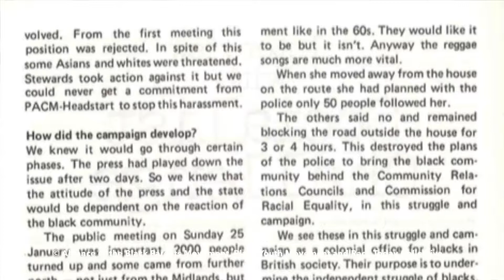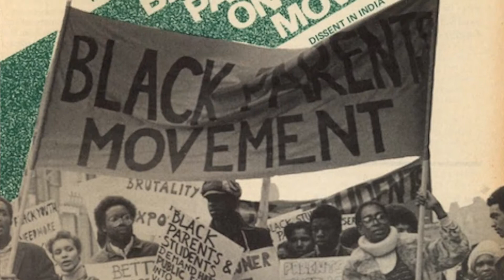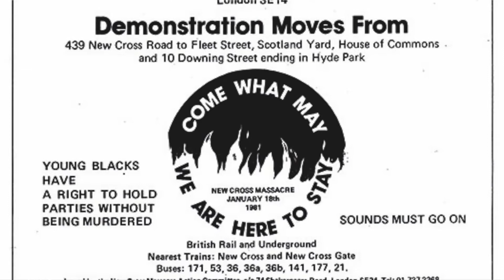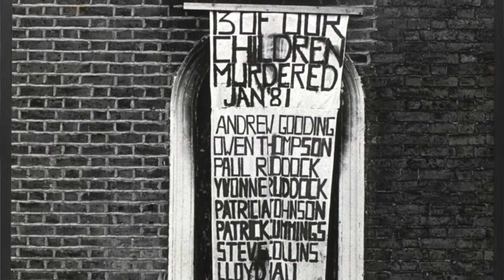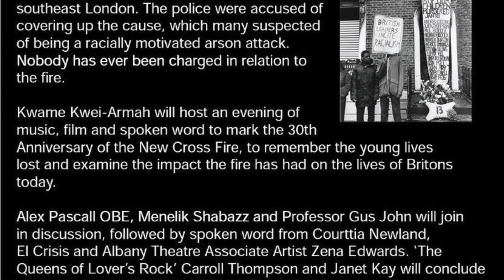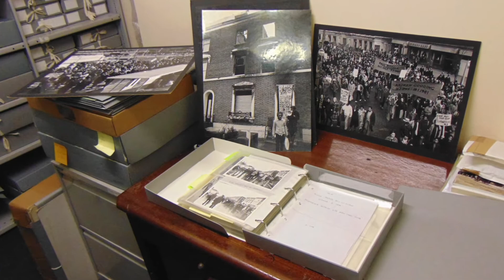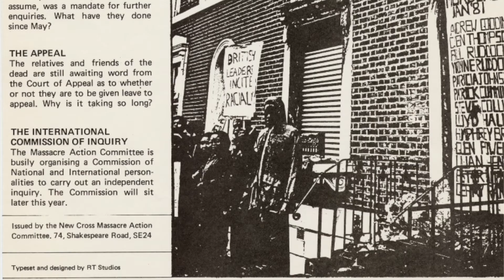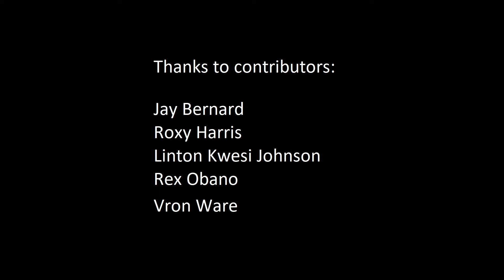New Cross Massacre: Reflections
In January 1981, a house fire claimed the lives of 13 young black people in New Cross, London. The cause of the fire remains a mystery and still no one has been held accountable for the deaths. Police failure to properly investigate allegations of arson and the indifference of the establishment led to the largest protest march, the Black People's Day of Action, in the history of the black community in the UK.

Hear five personal reflections on the New Cross Massacre and the ensuing Black People’s Day of Action protest. Trustees of George Padmore Institute (GPI) Roxy Harris and Linton Kwesi Johnson along with academic and photographer Vron Ware, playwright Rex Obano and poet Jay Bernard talk about the impact of those events and the importance of the GPI in ensuring the tragedy of the New Cross Massacre is never forgotten.

Part of the GPI's Reaching New Generations Project funded by Arts Council England.

The George Padmore Institute is an archive, educational research and information centre housing materials relating mainly to the black community of Caribbean, African and Asian descent in Britain and continental Europe.

For more information about the GPI and its archive collections visit the